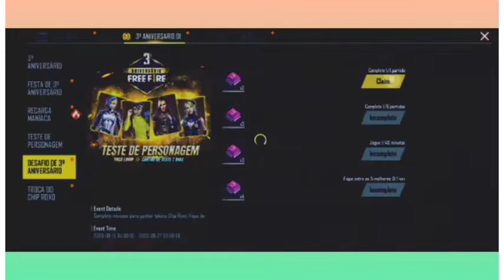VERA LEVEL BRASIL SERVER 3rd ANNIVERSARY OFFERS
THAAKS FOR WATCHING😍😍
WE WILL KEEP ENTERTAING YOU🙏